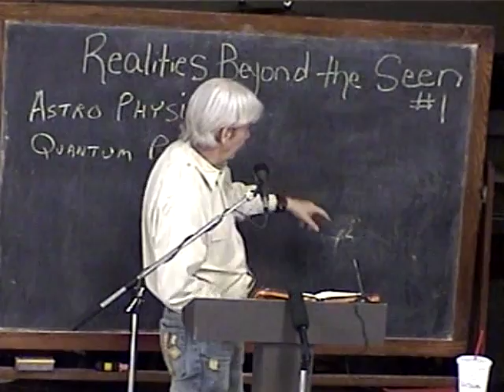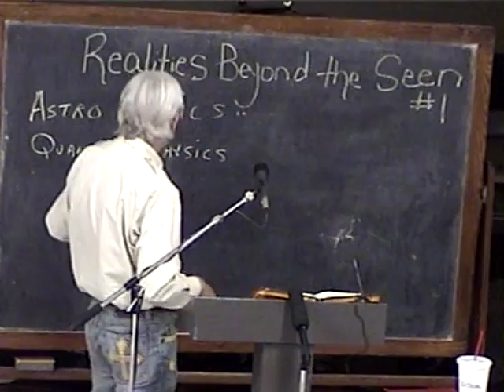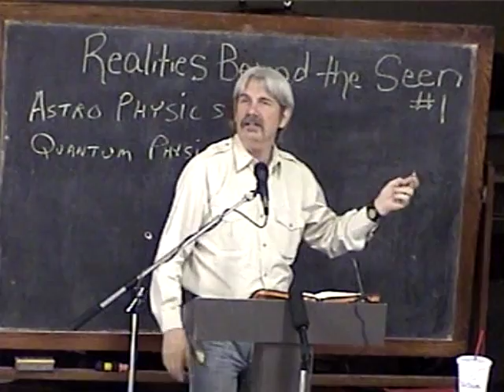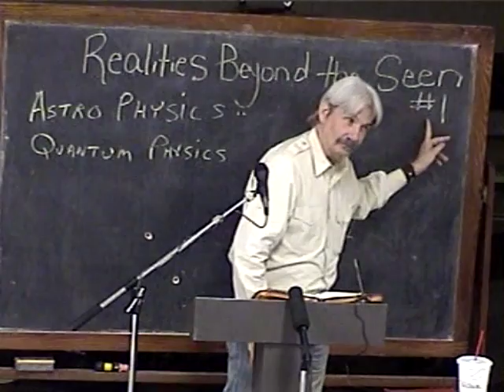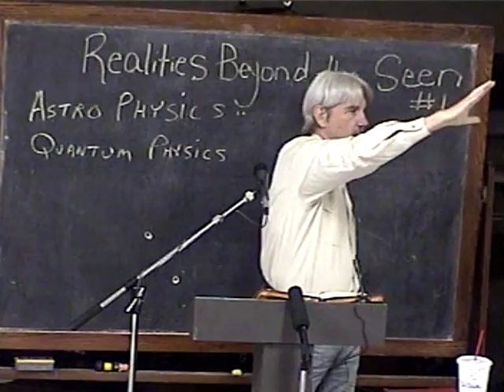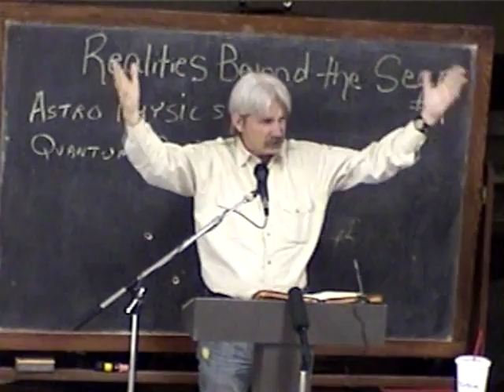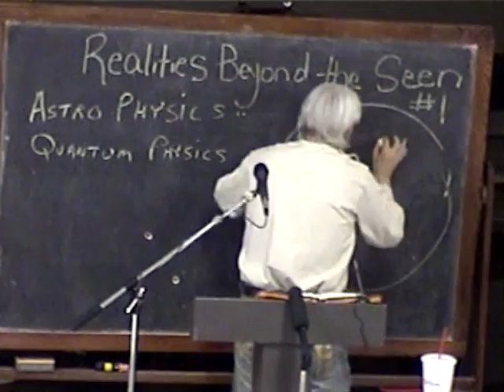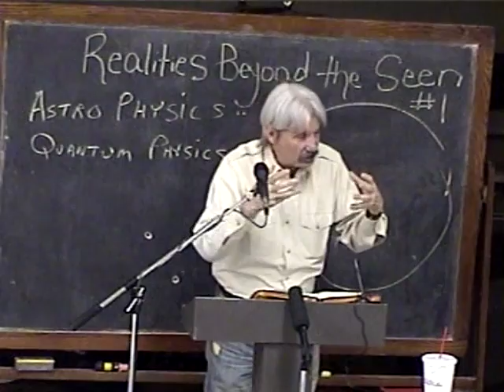1 The Heavens Declare